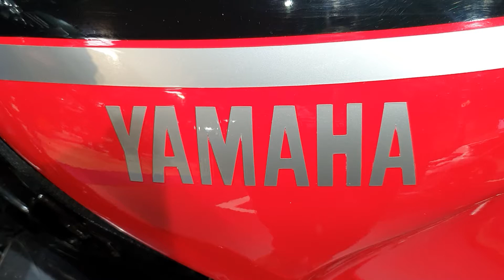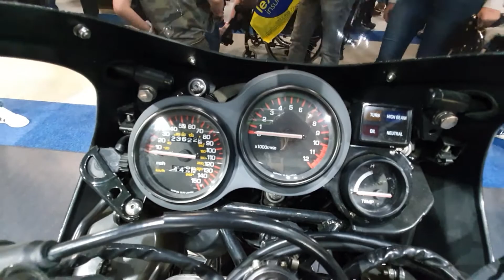1985 Yamaha RD500LC YPVS "The Widow Maker" Full Video View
One of the most iconic motorcycles of all time, the RD500LC
Nicknamed 'The Widow Maker' for its brutal Yamaha Power Valve System. In all it's glory this is one to remember or dream of owning. At Birmingham NEC Motorcycle Live 2019,